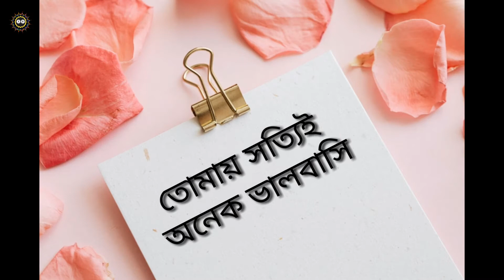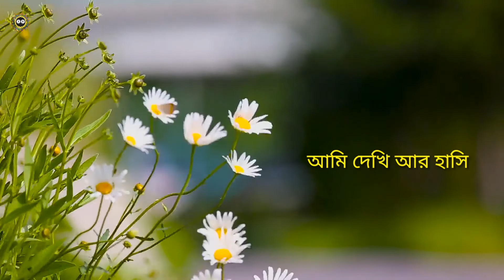প্রণয় । Love । Bangla Kobita । 2021 ।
Book: Mayajal
Published: 2018
Voice: Md. Saidur Rahman

প্রণয়
সাইদুর রহমান

তোমায় সত্যিই অনেক ভালবাসি।
মিথ্যে ছন্দে, নাটকীয় ঢঙে হয়তো কখনো
বলতে পারি না একথা। কিন্তু এটাই যে সত্যি।
প্রতিটি ক্ষণে অহর্নিশ তুমি জড়িয়ে থাকো
আমারই ভালবাসার হৃদয় কুটিরে-
বলো, সত্যি করে বলো,
এগুলো কি তুমি বুঝতে পারো না?
হাজারো ছন্দ আজ গোলক ধাঁধায় চাপা পড়ে আছে
কারণ, তোমায় দেখলে তো ছন্দ তাল হারিয়ে যায়
সত্যি! তোমার অনেক রাগ, অনেক অভিমান আছে।
কিন্তু, সে যে আরও আনন্দের।
কারণ, তুমি যখন রাগ কর তখন বেশীই সুন্দর লাগে।
গোলাপী ঠোঁটের কোণে কোমল হাসিটি তখনও
স্থির থাকে।
আবার মাঝে মাঝে বেশী রাগলে
একদমই কথা বলো না।
কি বল, সত্যি বলছি না?
আচ্ছা, তুমি এমন কেনো?
চক্ষুপানে, অন্তরালে দু’পাশেই তোমার বিচরণ
রাতের অন্ধকারে, জ্যোস্নার তারকার মেলায় সদা
তুমি ভেষে থাকো নীরবে। আমি দেখি আর হাসি
বিশ্বাস করো, আমি তোমাকে অনেক ভালভাসি।